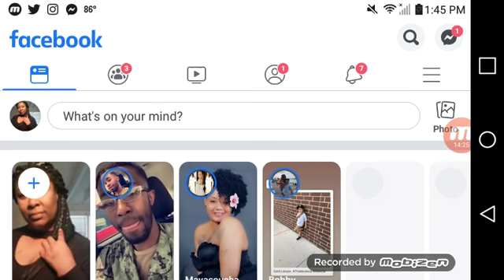Derion Vence Confessed & Told The Location Of Maleah's Davis's Body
Its been a long month of unanswered questions and stories that made no sense. Finally Maleah's location in known...